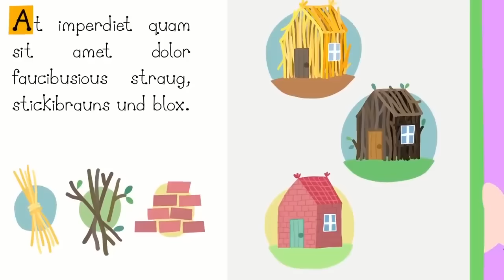Ben and Holly’s Little Kingdom | Sharing Is Caring Daisy and Poppy! | Cartoons For Kids